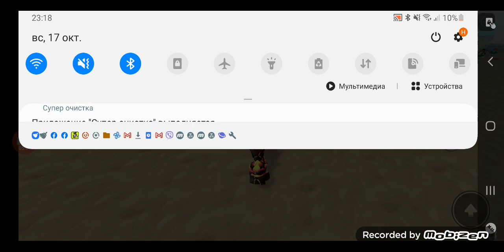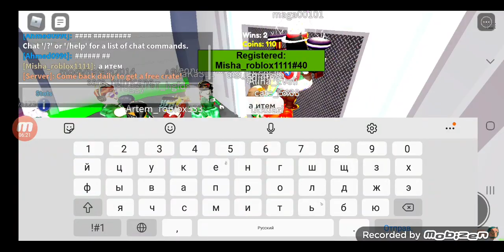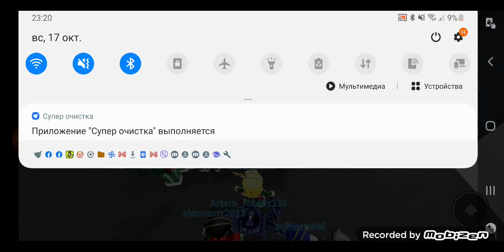игра в кальмара пробую пройти первую игру